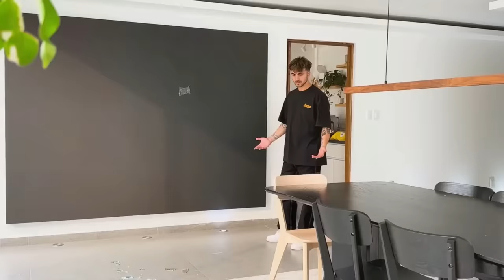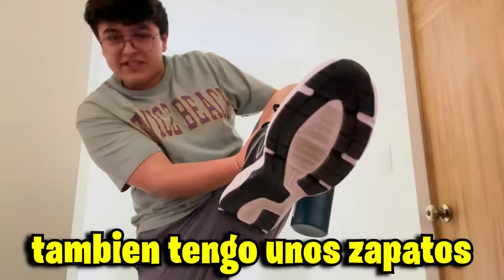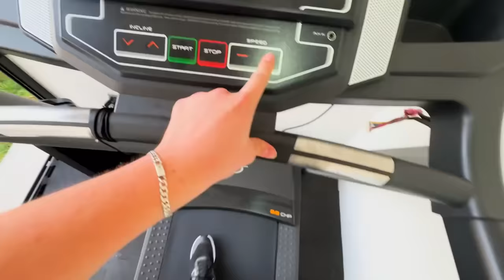FEDE SE ENOJO CON ESTA BROMA...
Guarura: @el_guarura_ (Pon en los comentarios de recomendaciones de contenido que suba ahi jsjsjsjs)
Carlitos: @soycarlitoz